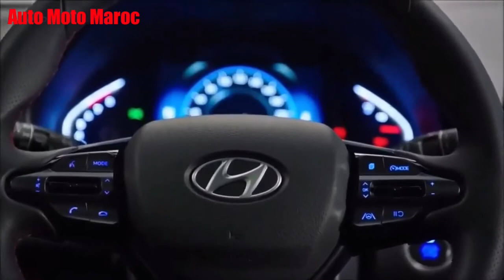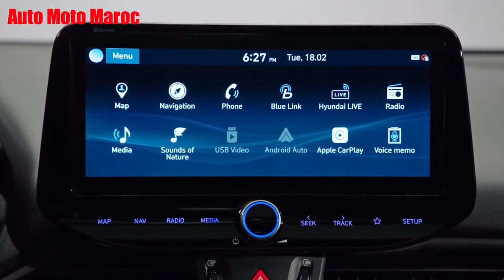Nouvelle Hyundai i30 2021 Au Maroc || Intérieur & Extérieure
Hyundai 2021 i30 Maroc
Hyundai i30 2021 Prix Maroc
Hyundai i30 2021 Safety
Hyundai i30 Fastback 2021
Fiche Technique Hyundai i30 2021
Bts Hyundai
Review Hyundai i30 2021
New Hyundai i30 2021
Intérieur Hyundai i30 2021
Hyundai i30 2021 Hybride
Top Speed Hyundai i30 2021
Test Drive Hyundai 2021 i30
Technologie Hyundai i30 2021
Prix Hyundai i30 2021 Maroc